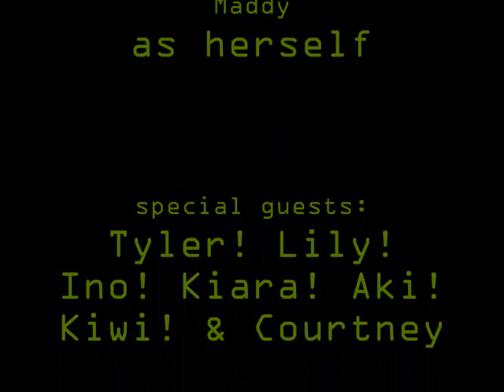Gorillaz y-con 2010 shenanigans and Gorillaz concert!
My group Epic Phail cosplay in Gorillaz cosplay at Yaoi con in San Francisco and oakland :DDD Had tons of fun!

Song:" Do You Wanna Date My avatar" -The guild